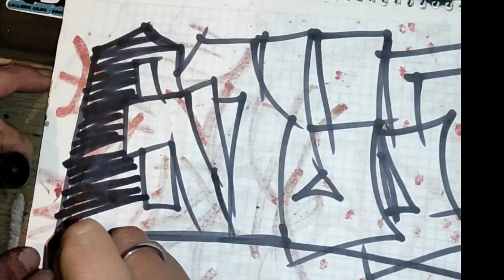Michael P. - Rebel Jamm (GALLO GRAFFITI)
🟢🟡🔴 ROOTS. 🟢🟡🔴

✨REDES & DONACIONES.✨